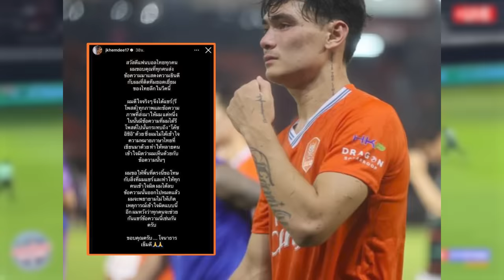อิชิอิ "เจ๋ง" แก้เกม ไทย บอลโลก / รอบครอบ มี แผน 1 แผน 2 สุด / ดราม่า อีก โจนาธาน+เควิน !!